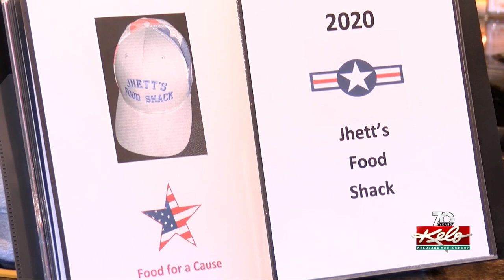Kimball teenager raises $5200 for Midwest Honor Flight